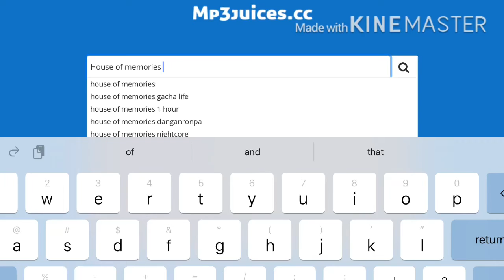Da song for LMA part 13// read desc for quick spoiler/preview of the episode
So basically in this episode the girls are surrounded by doors, not just any doors but doors to memories- this episode may take a bit longer because I’ll have to go back to previous episodes of dynasty and fight song to see their past- QwQ
@Scarlet rose :3
@*Cløudii*